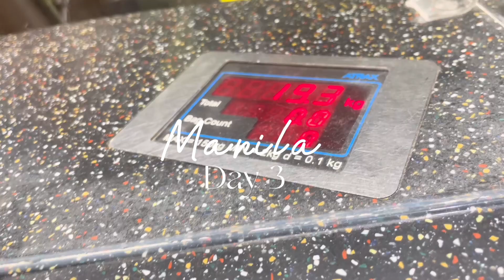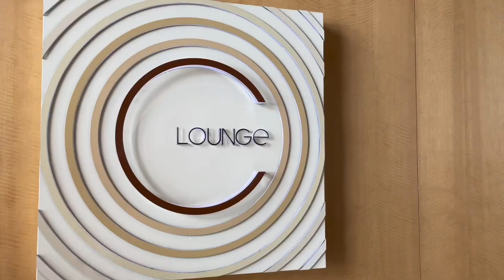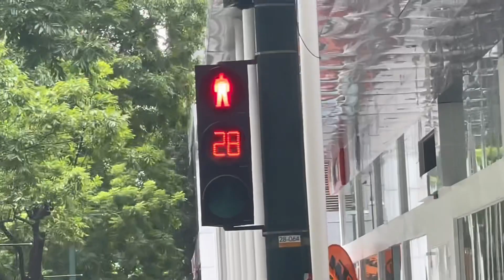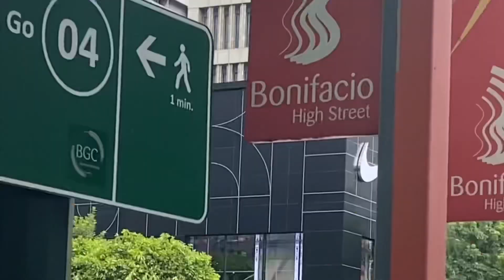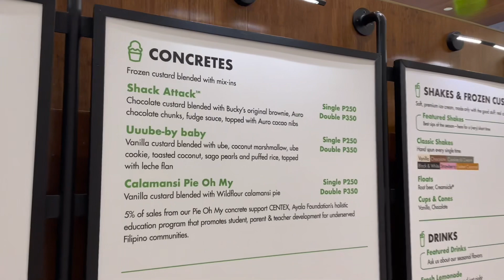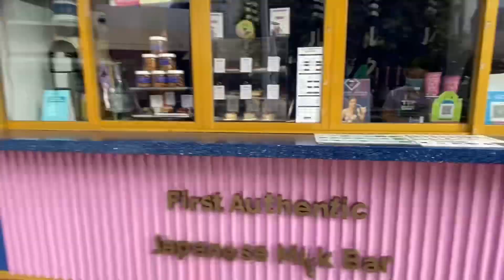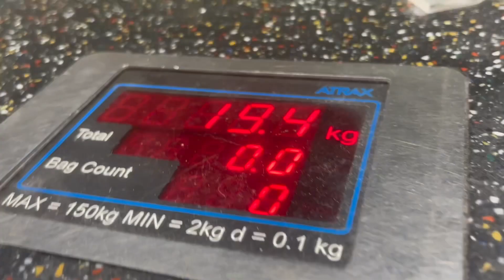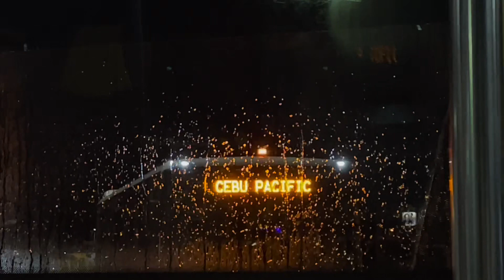Last Day in Manila! Day 3: Conrad + Jordan Manila + Nike The Fort + Food Trip! | Madam ♥️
Hellu hellu, Madams!

Madam is back after a year of hiatus due to college life!

Hope you missed us as much as we missed you!

Love, Chloe, Aj, and Pearl ♥️

For a better experience, watch in HD!
Video edited by: Madam
Thumbnail edited by: Madam